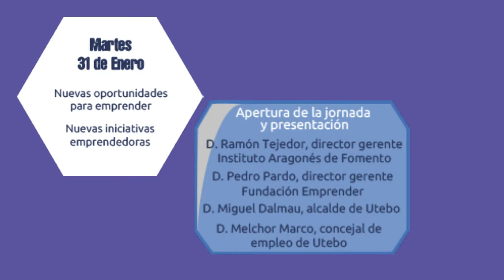II Semana del Empleo Utebo. Presentación Jornadas. +Talento + Oportunidades + Futuro. 31/01/2017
Jornadas destinadas a fomentar el empleo y el emprendimiento en Utebo, organizadas por el Área de Empleo del Ayto. de Utebo, en colaboración con el del Instituto Aragonés de Fomento, la Facultad de Ciencias Sociales y del Trabajo de la Universidad de Zaragoza, el Instituto Aragonés de la Juventud, la Consejería de Educación, Cultura y Deporte del Gobierno de Aragón y el Instituto Aragonés de Empleo.

Lugar de realización, Centro de Formación y Empleo de Utebo. Paseo de los Prados, 2. CP 50180.

De martes a jueves, 31 enero. 1 y 2 de febrero.

Consta de 3 jornadas con la siguiente planificación:

Martes 31 Enero. Nuevas oportunidades para emprender, Nuevas iniciativas emprendedoras.
• Emprendimiento Social y Solidario, emprendimiento agroalimentario, emprendimiento en TICs.
• Herramientas para el emprendimiento social.

Miércoles 1 Febrero. Empleo Juvenil.
Programa de Garantía Juvenil – Agencia de Colocación Utebo.
Formación y Empleo Juvenil. Programas de 2ª oportunidad. El Plan Fija.

Jueves 02 febrero. Formación y Cualificación para el empleo.
Formación en Aragón:
• La Formación Profesional, una oportunidad para el empleo.
• Actuaciones de acceso a la Formación Profesional en los Centros Públicos de Educación de Personas Adultas.
• La Agencia de Cualificaciones Profesionales de Aragón.